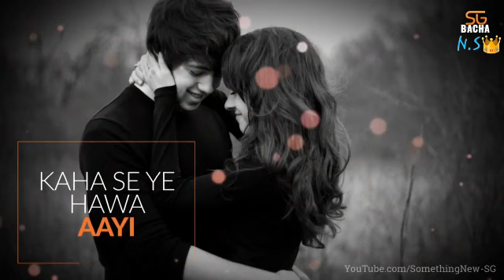Atif Aslam Best Romantic Status Song | Zeher Status Song | Emran Hashmi Status Song